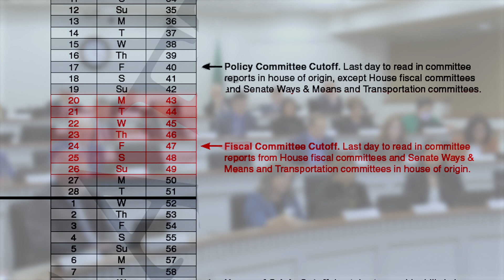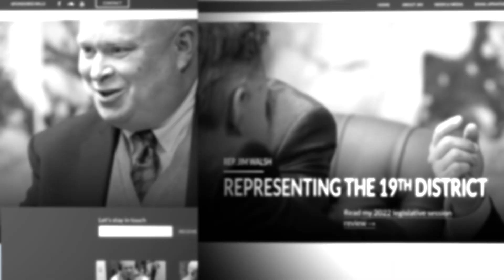Rep. Jim Walsh shares an update during the 6th week of session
Rep. Jim Walsh, R-Aberdeen, shares a legislative update during the 6th week of the session. In this video, Walsh discusses upcoming deadlines: policy and fiscal cutoffs. The 19th District lawmaker also talks about measures proposed by the majority party seeking to raise a variety of taxes.